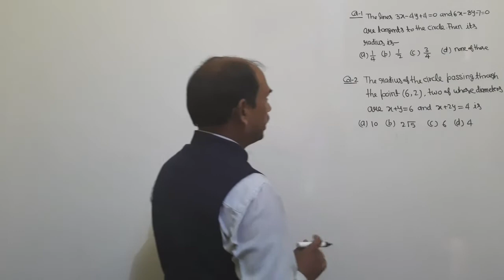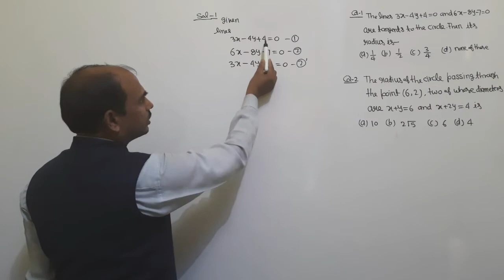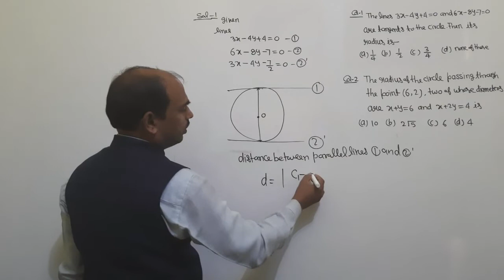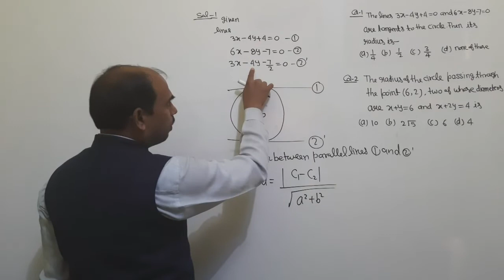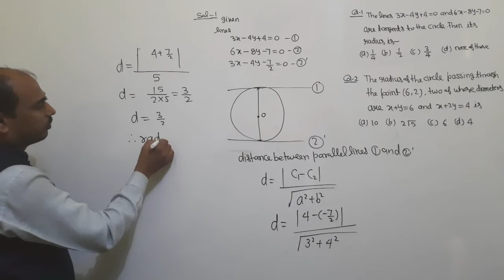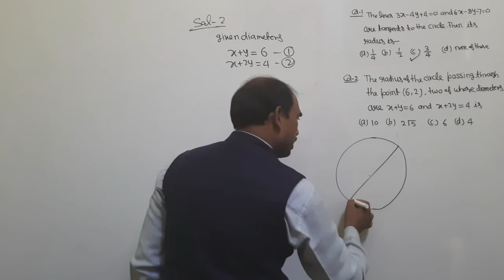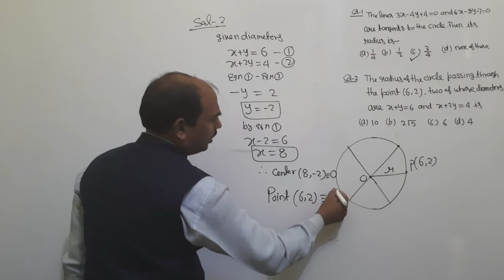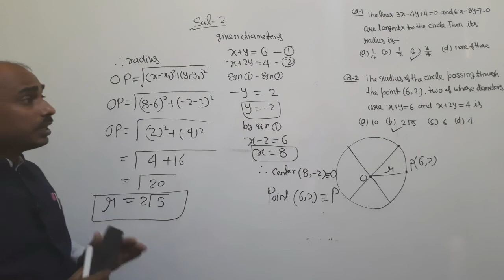Important questions of maths for BHU BSc. entrance exam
Hello friends/students in this video I will say about questions based on circle.